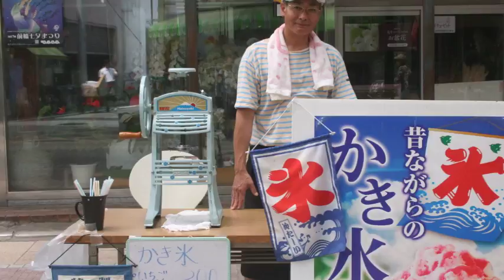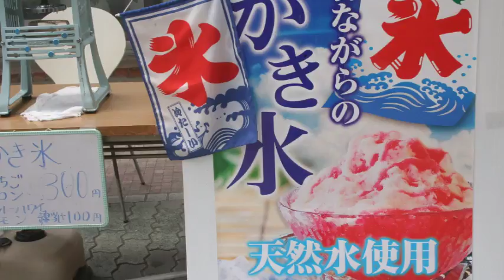前橋散歩その２・２０１７夏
前橋市の写真を整理していたら、一眼レフのカメラの映像が有りましたので、静止画動画を作成しました。
前橋の２０１７年の夏の風景をご覧ください。